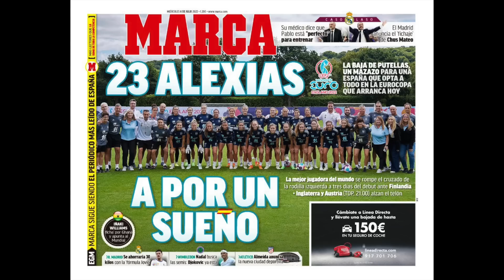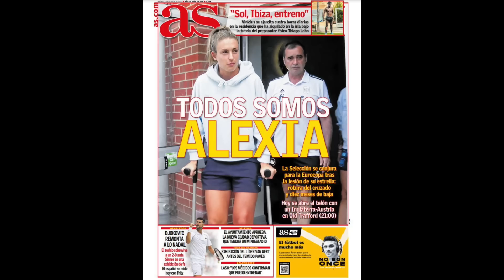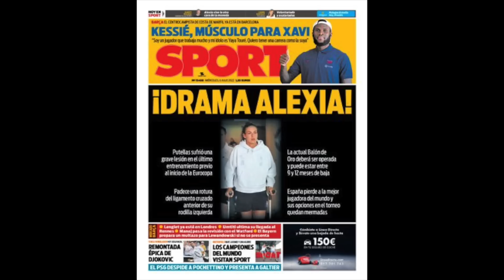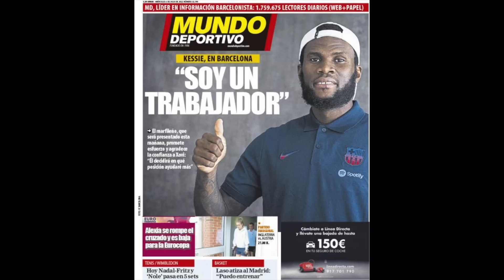PATÉTICA PORTADA DE MUNDO DEPORTIVO | GRAVE LESIÓN DE ALEXIA PUTELLAS | ADIÓS A LUKA JOVIC